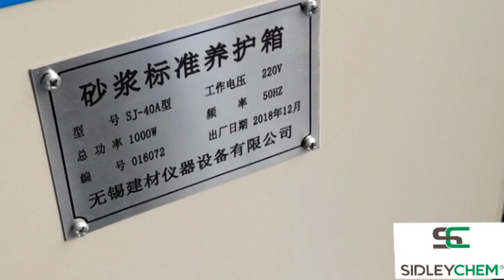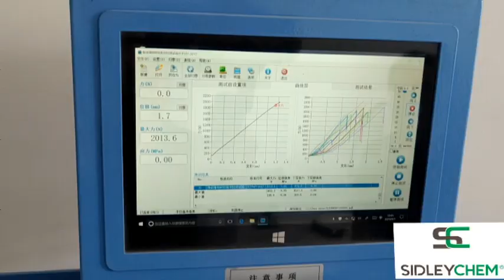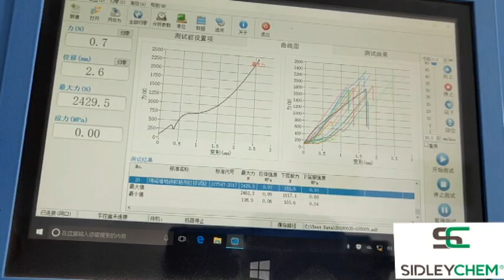Tile adhesive strength test HPMC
Tile adhesive strength test to test the strength, water retention, construction, etc. of cellulose ether (hydroxypropyl methyl cellulose) in tile adhesive